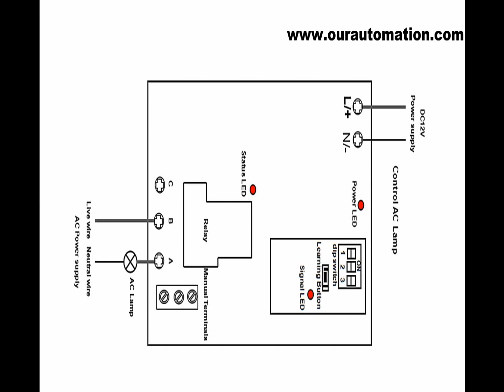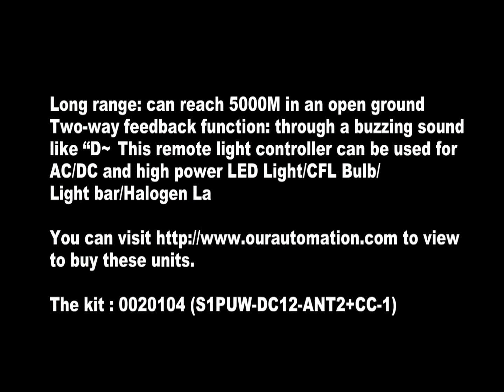Remote Light Switch For AC LED light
This remote light switch can be used for LED Light/CFL Bulb/Light bar/Halogen Lamp in home, shop, stage , agriculture, industry and ect. The longest working distance of the remote controller can reach 2000m, 3000m, 4000m or 5000m in different circumstances.